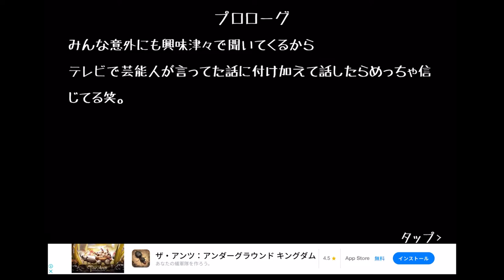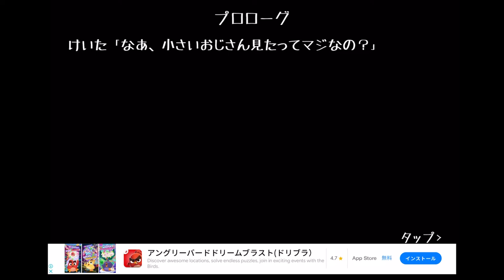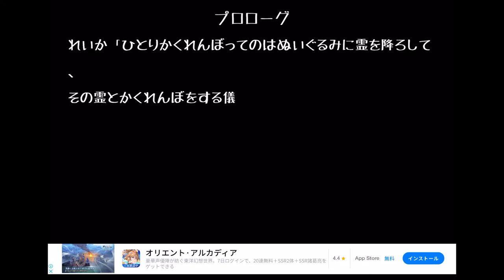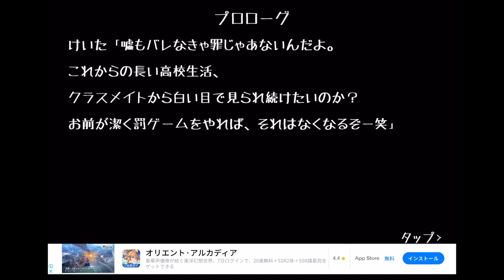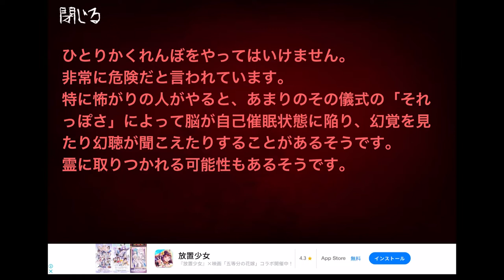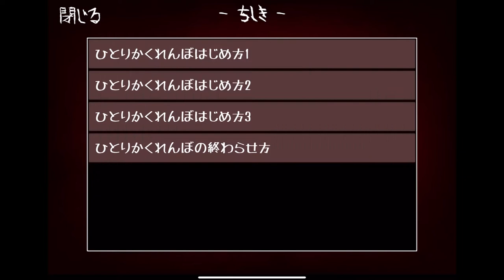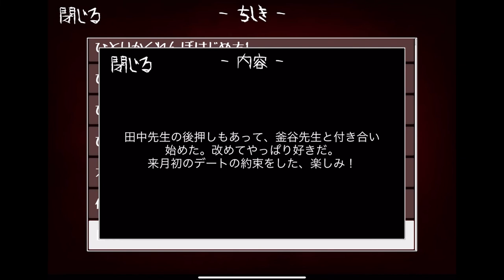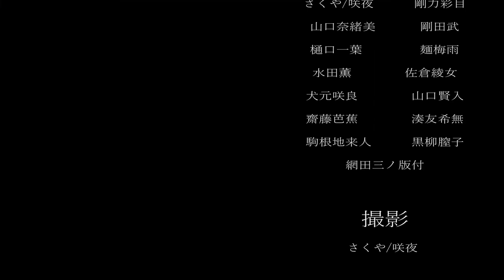ホラーゲーム久しぶりやったら、即リタイアした…【ひとりかくれんぼ】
今回は、ホラーゲームやりました
もうやばすぎてやばいです。。

ｰｰｰｰｰｰｰｰｰｰｰｰｰｰｰｰｰｰｰｰｰｰｰｰｰｰｰ
 🌟ボカロ🌟

ｰｰｰｰｰｰｰｰｰｰｰｰｰｰｰｰｰｰｰｰｰｰｰｰｰｰｰ